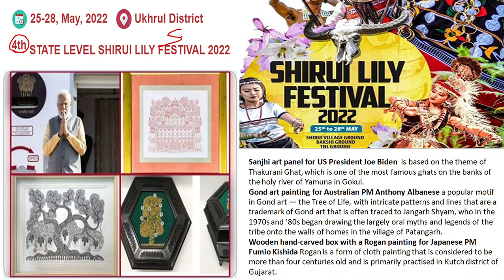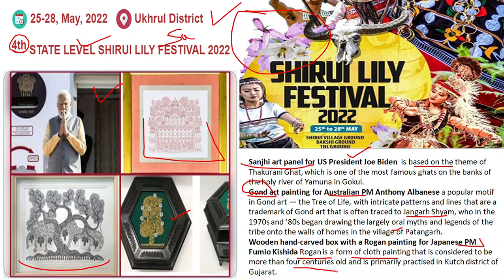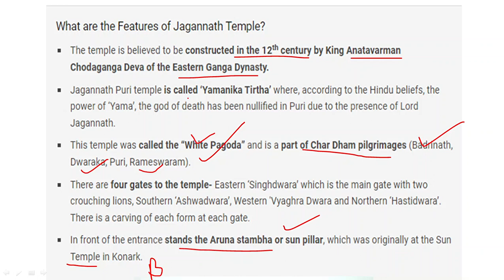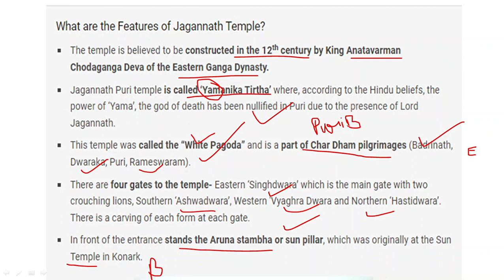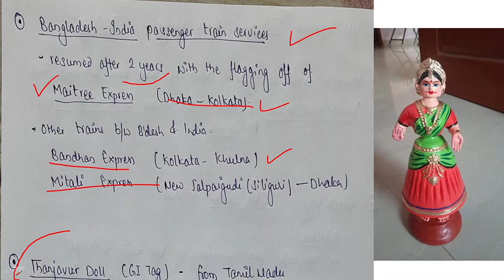Important in News: UGC NET Tourism Perspective